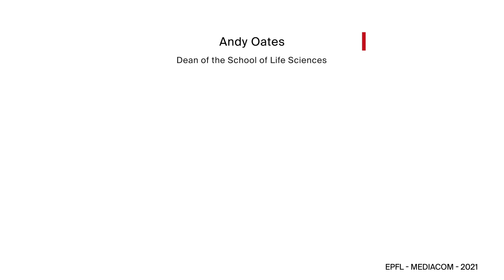Meet Andy Oates, the new Dean of EPFL's School of Life Sciences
In January 2021, Professor Andy Oates took up the position of Dean at EPFL’s School of Life Sciences. Six months later, we caught up with him to chat about his new role, its challenges, and his overall vision for the School.